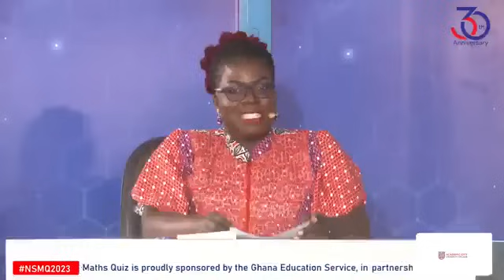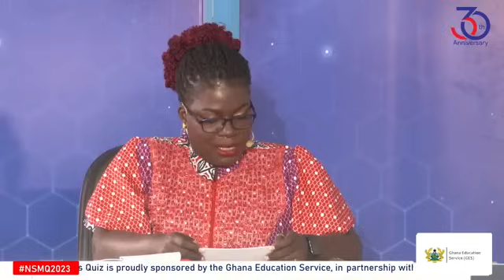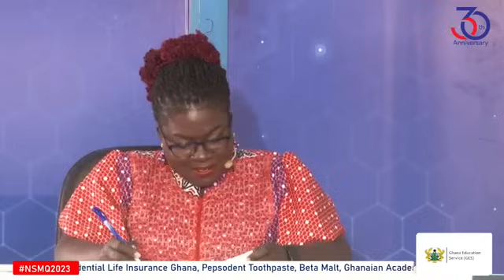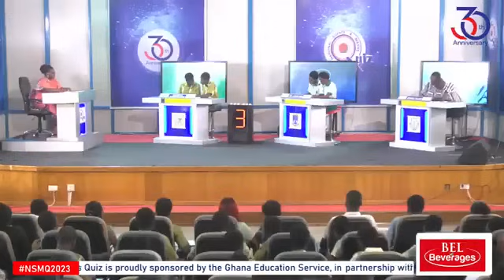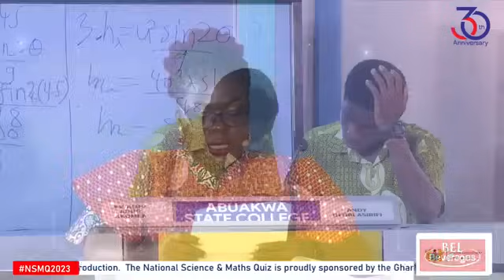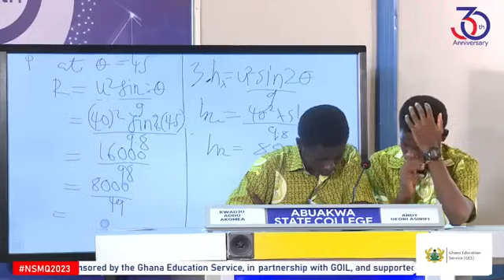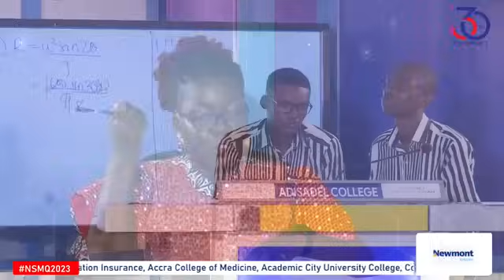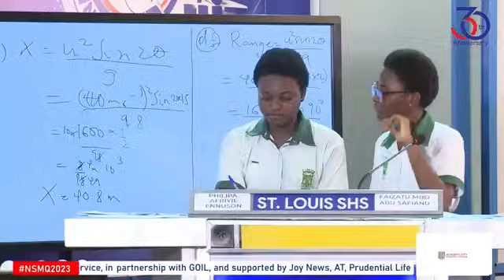NSMQ 2023: St. Louis SHS knockout Adisadel College and Abuakwa State College to progress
NSMQ2023 ONE-EIGHTH STAGE | ADISADEL COLLEGE VS ST. LOUIS SHS VS ABUAKWA STATE COLLEGE